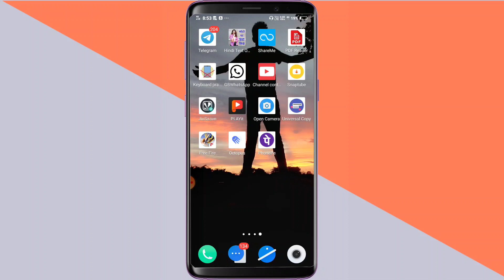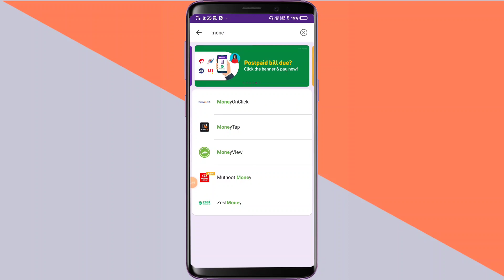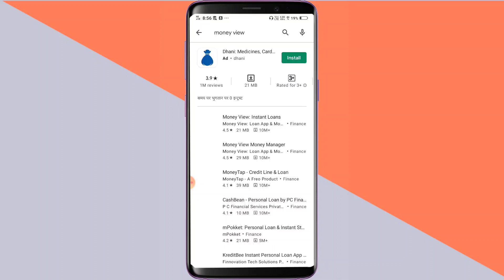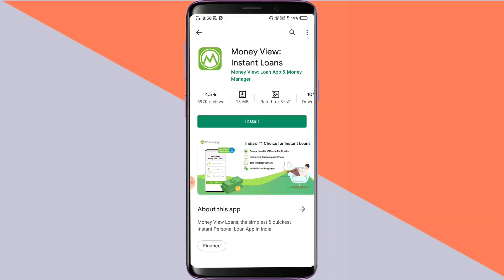phonepe loan 2021 ! phonepe loan kaise milta hai 2021 ! phonepe se loan kaise lete hain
Hii Guys welcome back to my chanel

About this video :- phonepe loan 2021 ! phonepe loan kaise milta hai 2021 ! phonepe se loan kaise lete hain